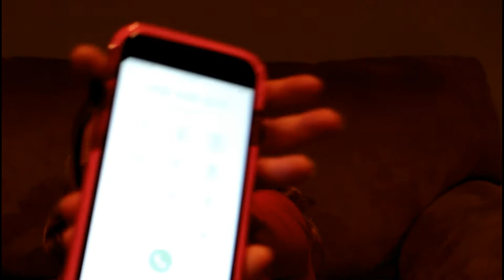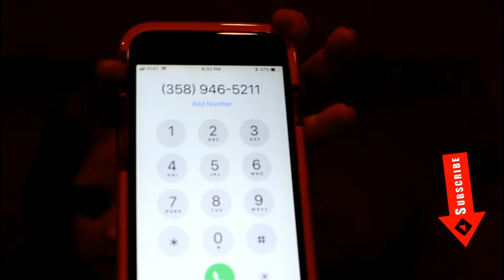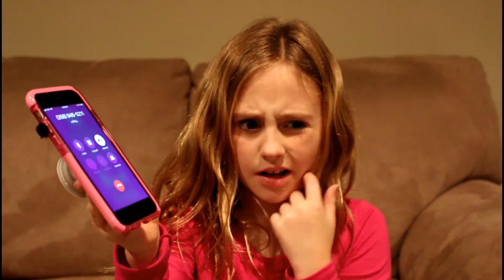CALLING JIG SAW - BILLY THE PUPPET *Facetime with Jig Saw*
CALLING JIG SAW - BILLY THE PUPPET

ALL /ANY GIVEAWAY'S ARE OPEN TO USA MAILING ADDRESSES  ONLY UNLESS OTHERWISE SPECIFIED IN THE COMMENT SECTION OF A SPECIFIC GIVEAWAY VIDEO